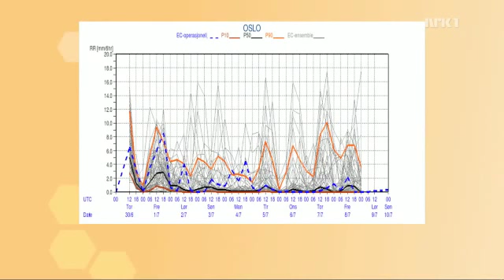Sommeråpent med Gislefoss spesial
Sommeråpent - Gislefoss